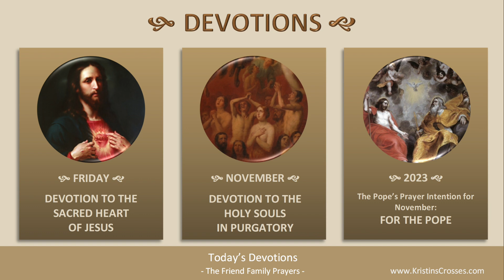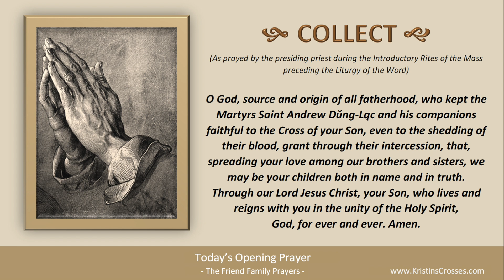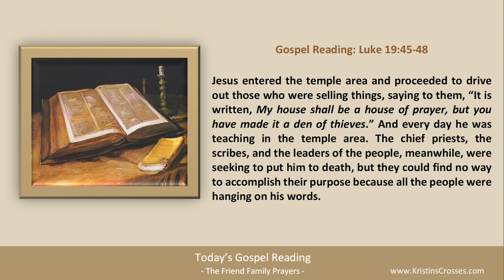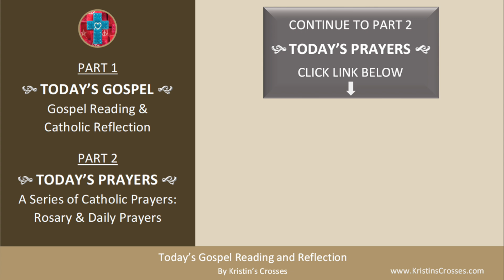Today's Gospel Reading & Catholic Reflection • Friday, November 24, 2023 (w/ Podcast Audio)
to go to Today's Catholic Prayers for Friday in Ordinary Time (today's rosary & today's prayers).

00:00 Intro
01:34 Today's Gospel Reading
02:21 Today's Catholic Reflection